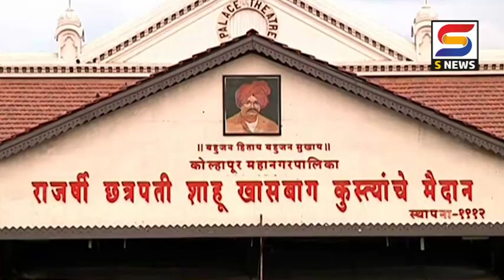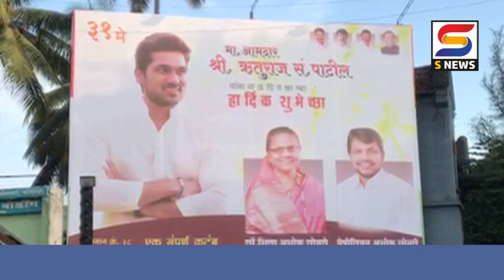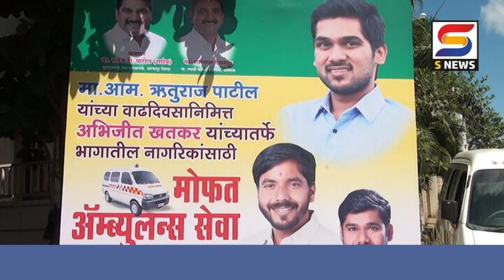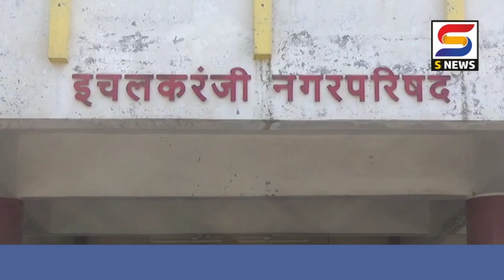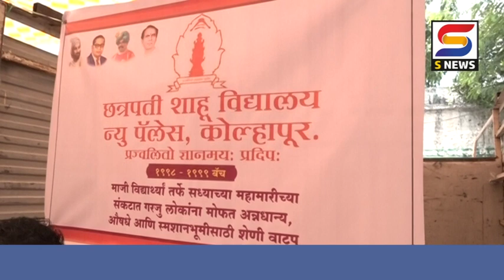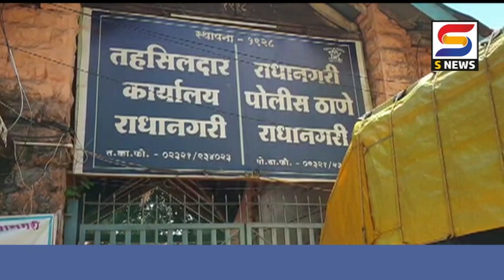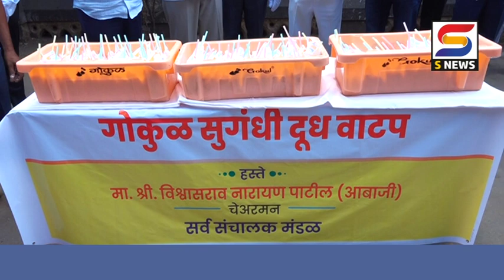एस न्यूज बातमीपत्र दिनांक ०१- ०६ -२०२१